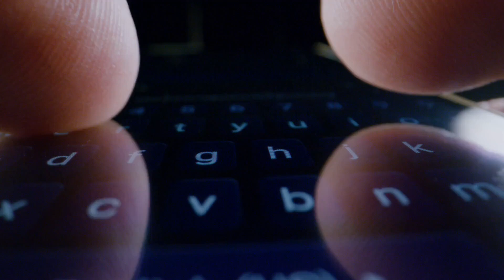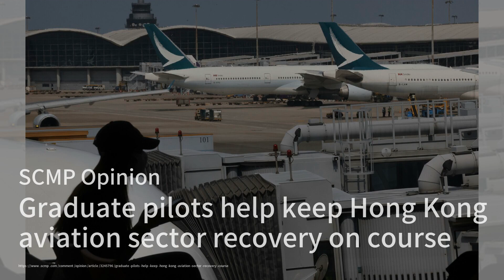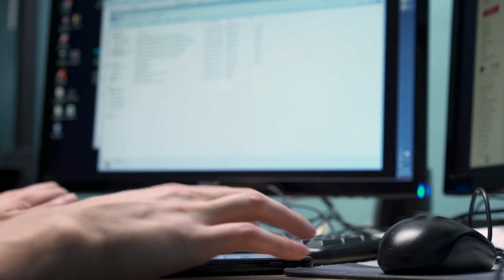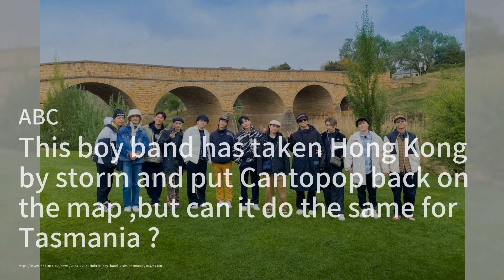Who is ‘Fat Leonard,’ the fugitive Venezuela turned over to the U.S.；Two major national security tri